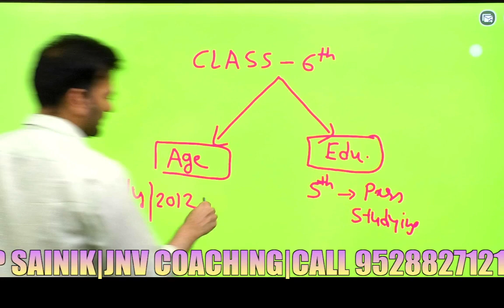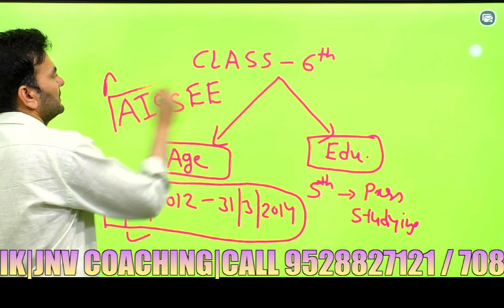AISSEE Jan 2024 Exam|Age Criteria and Class Eligibility for Sainik School Exam 2024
सैनिक स्कूल परीक्षा 2024|सैनिक स्कूल परीक्षा 2024 के लिए आयु मानदंड और कक्षा पात्रता| कक्षा 6वीं और 9वीं के लिए सैनिक स्कूल में आयु| AISSEE 2024

इस  वीडियो में, हम सैनिक स्कूल परीक्षा 2024 के लिए आयु मानदंड और कक्षा पात्रता के बारे में विस्तृत जानकारी देंगे। हम बताएंगे कि कक्षा 6वीं और 9वीं के छात्र सैनिक स्कूल में परीक्षा के लिए कितनी उम्र के बच्चे होना चाहिए।  साथ ही,AISSEE 2024 परीक्षा के लिए तैयारी करने और परीक्षा में सफलता प्राप्त करने के लिए महत्वपूर्ण टिप्स भी दिए जाएंगे। इस वीडियो को देखकर, आप अपने छोटे या बड़े बच्चे के लिए सैनिक स्कूल परीक्षा 2024 की तैयारी करवाने से जुड़ी हुई सटीक जानकारी प्राप्त कर सकेंगे। सैनिक स्कूल परीक्षा के लिए उपयोगी संसाधनों, टिप्स, और तकनीकों के बारे में भी चर्चा की जाएगी।
यदि आप अपने बच्चे को सैनिक स्कूल परीक्षा 2024 के लिए तैयार कर रहे हैं, तो इस वीडियो को देखना न भूलें और उन्हें एक अच्छी आधारभूत जानकारी प्रदान करें।

✳️Topic Cover ✳️
AISSEE Jan 2024 Exam